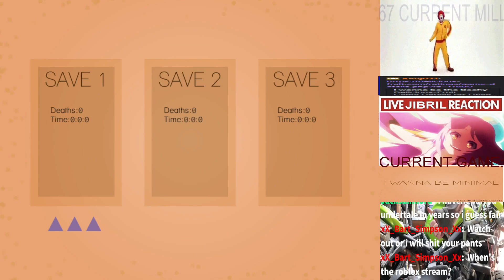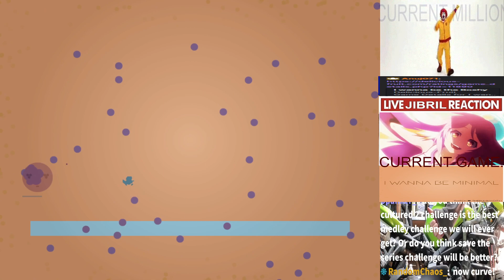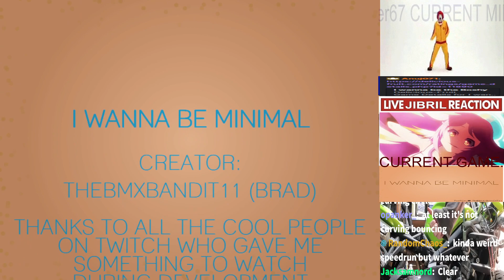I wanna be Minimal Playthrough [C2 Challenge]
Playthrough of "I wanna be Minimal" by thebmxbandit11 as part of the Cultured 2 Challenge

A very whatever needle floor game with whatever bosses. Standards really were different back then.

0:00 Floors 1-15
9:21 First Boss
13:22 Floors 16-35
31:48 Final Boss